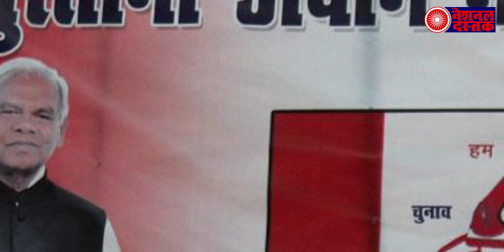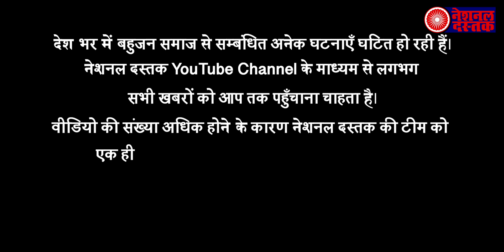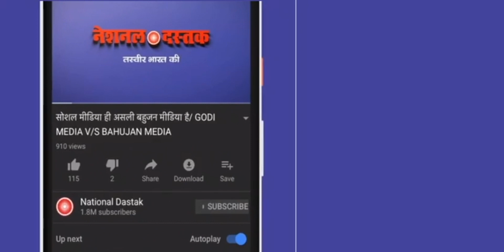पप्पू यादव मांझी और कन्हैया की बड़ी मीटिंग, आने वाले चुनाव में बीजेपी की बढ़ेंगी मुश्किलें